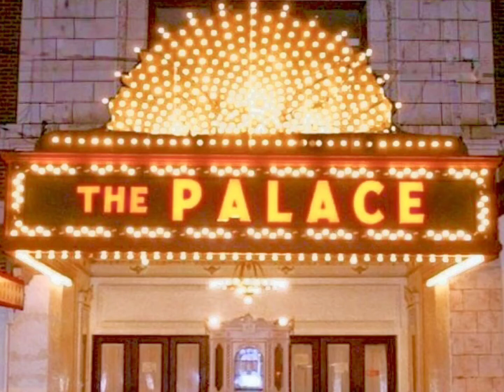FROM THEIR HOUSE TO OUR STAGE - Anne Eliza "My Love Is Your Love"